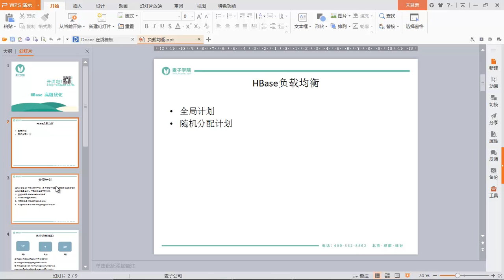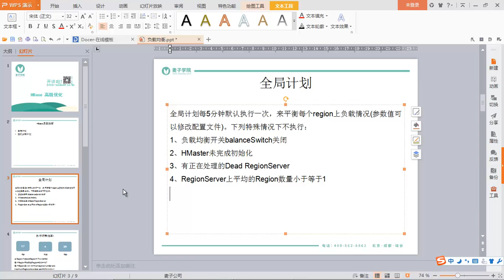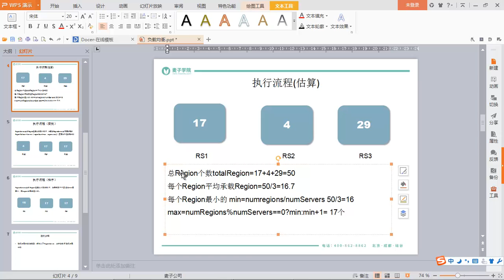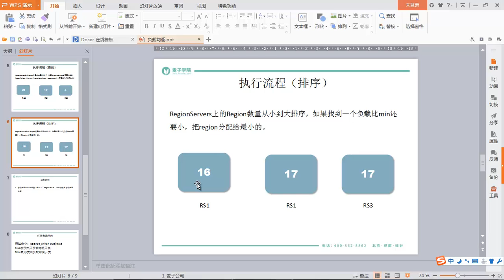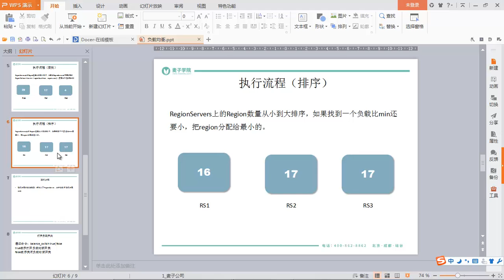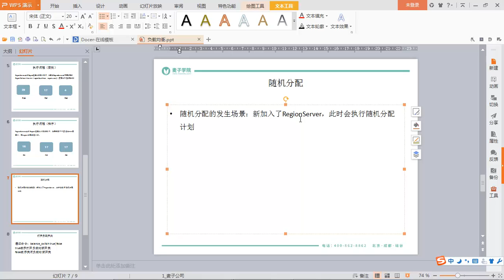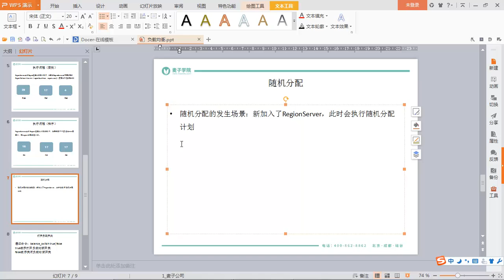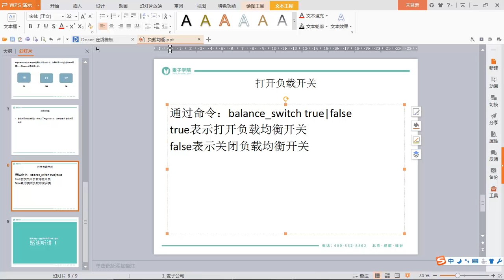HBase基础36 负载均衡